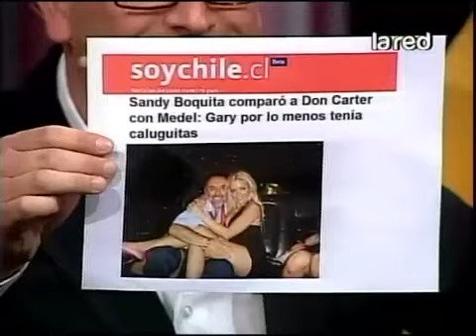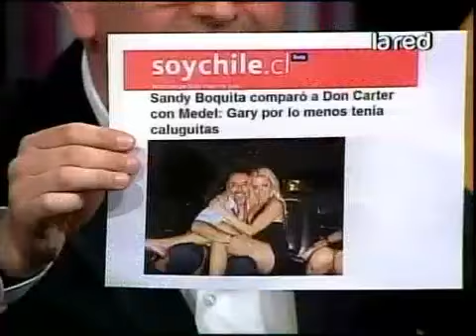Don Carter sufre bullying al ser paparazzeado con Sandy Boquita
Esto en el contexto de los viernes sin censura en Mentiras Verdaderas.